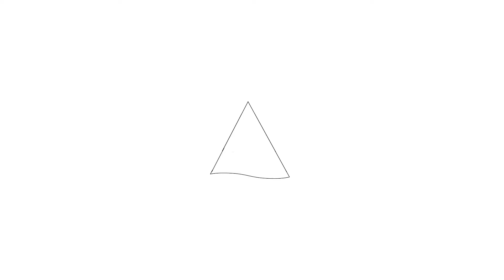Te koop: Kerkzicht 3, Heerhugowaard-Welkom bij Hoekstra en van Eck makelaars.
Aan- en verkoopbemiddeling:

*Bedrijfsonroerendgoed
*Onafhankelijk hypotheekadvies
*Verzekeringen